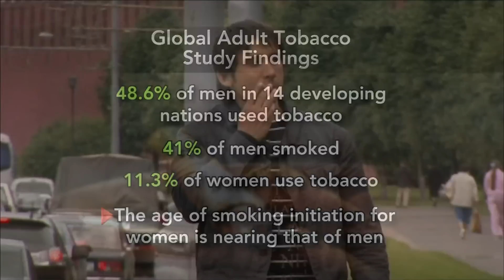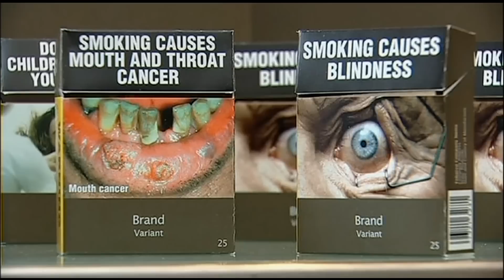Not 'Smoke-Free': Tobacco Use Booms in Developing World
British Medical Journal The Lancet studied tobacco use in 14 developing nations, and found that half of men and 11 percent of women in those countries smoke. Jeffrey Brown talks to State University of New York at Buffalo's Gary Giovino on why some cultures don't specifically encourage quitting tobacco.